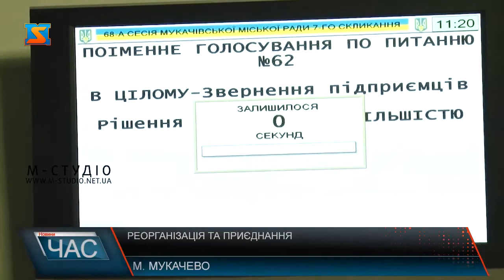Реорганізація та приєднання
На сесії Мукачівської міської ради 28 листопада вирішили, що притягатимуть до відповідальності  підрядника, який провалив терміни виконання будівництва нового ЦНАПу в Мукачеві за 34 мільйони гривень, говорили про трансформацію навчальних закладів міста та слухали бюджетні питання приєднаних до ОТГ сіл.